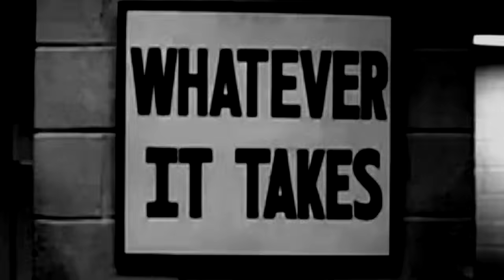Bodybuilding Motivation - No Time To Waste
Tracks:
Celldweller - The Sentinel (0:00 - 1:16 ; 2:55 - 3:29)
Steve Jablonsky - It's Our Fight (1:17 - 2:54)